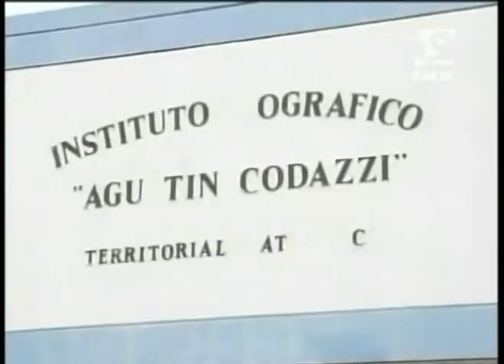LAS NOTICIAS 630 DE TELECARIBE EMISION AGOSTO 12 DE 2013 BLOQUE 1